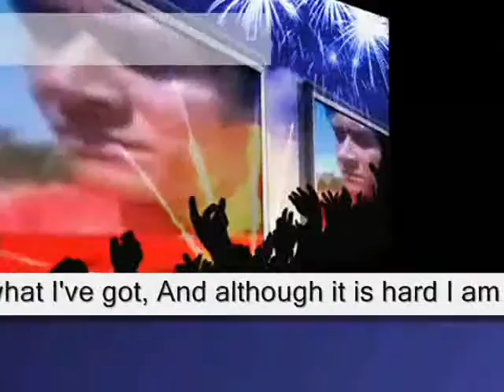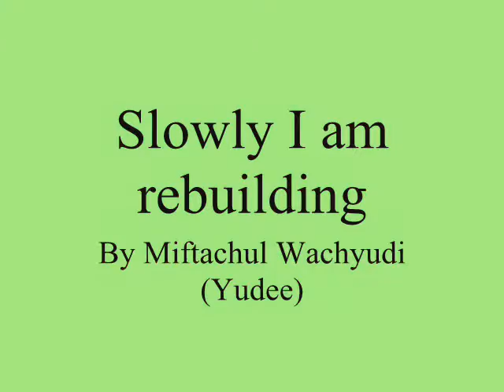Slowly I am rebuilding ,